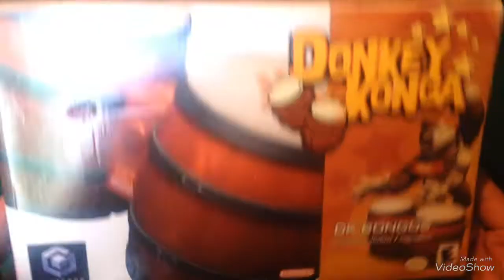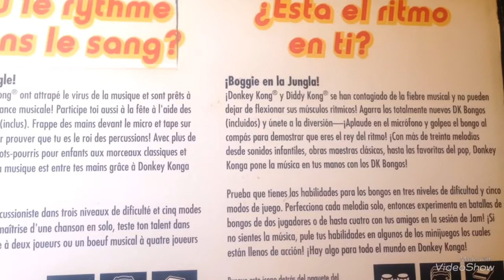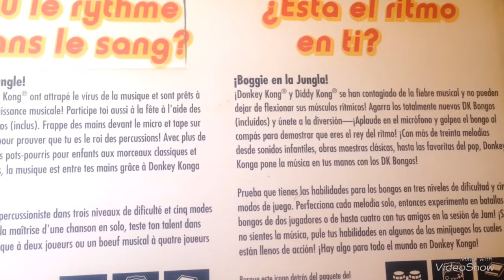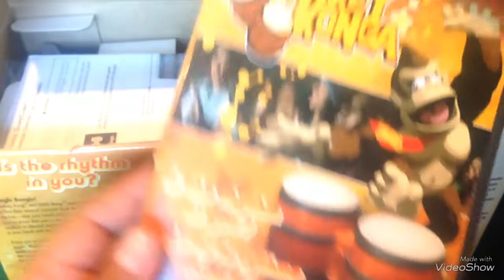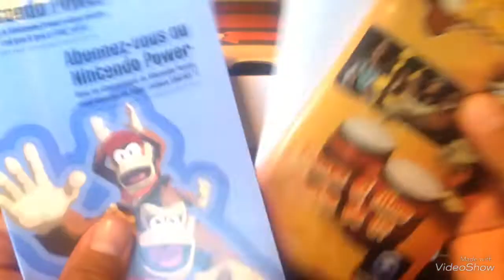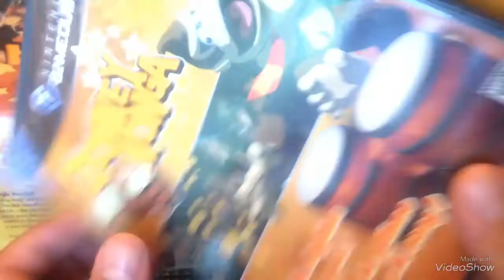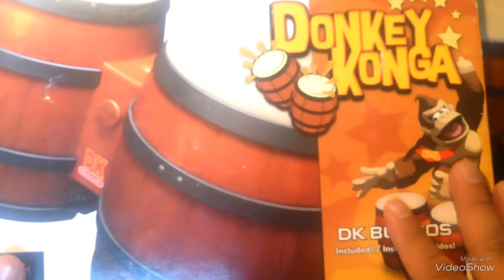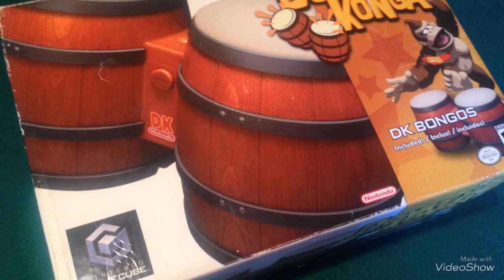Donkey Konga - Bongos - Unboxing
Bienvenidos amigos!

En esta ocasión veremos el Unboxing de los bongos De donkey Konga, accesorio para la consola game cube y la cual nos permite tocar los bongos con canciones variadas, el juego es divertido y la diversión se multiplica cuando juegan de 2 a 4 jugadores 😎👍🏻